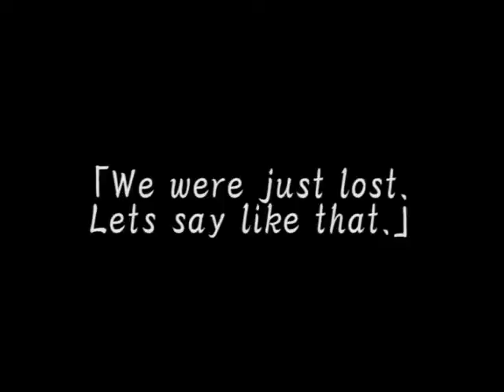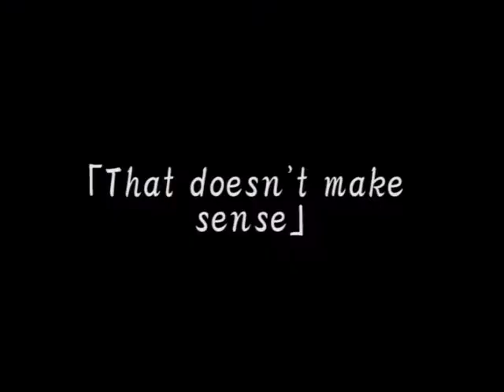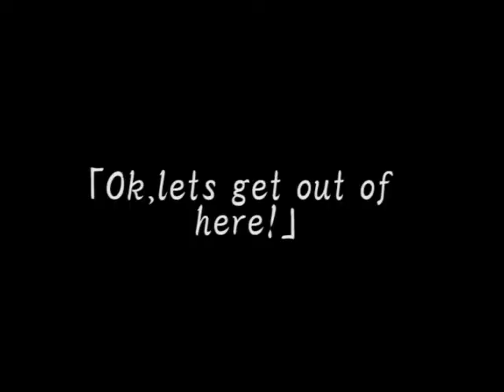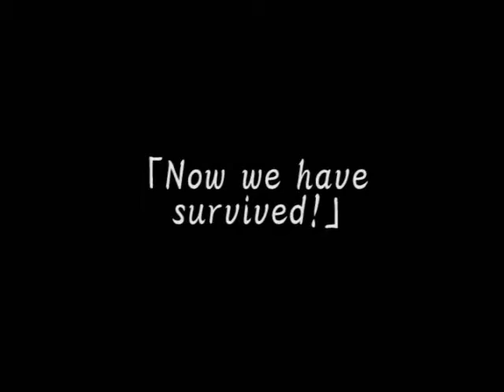Hyottoko POISON(Eng.)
TOFU MAN"Hyottoko POISON(Eng.)"